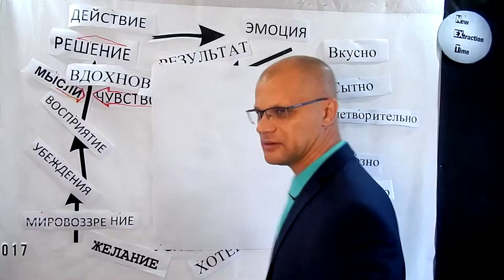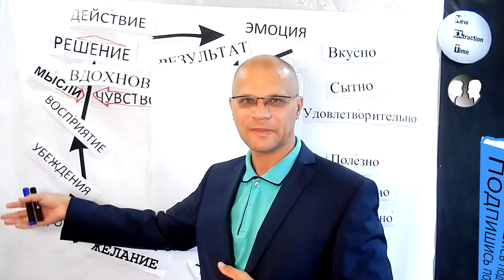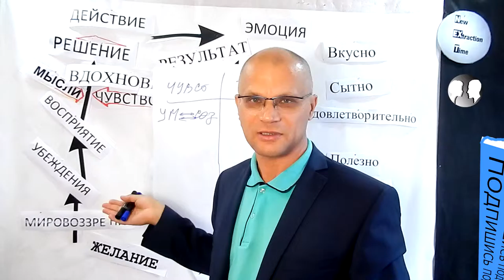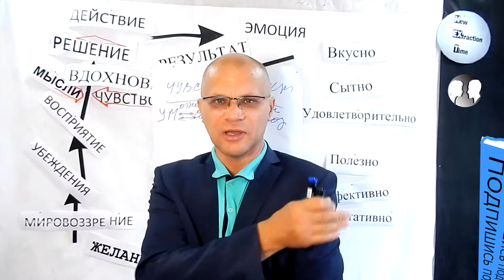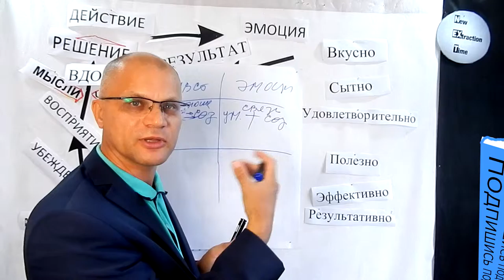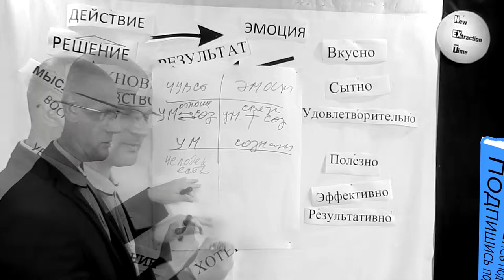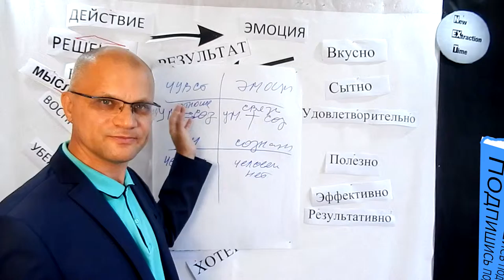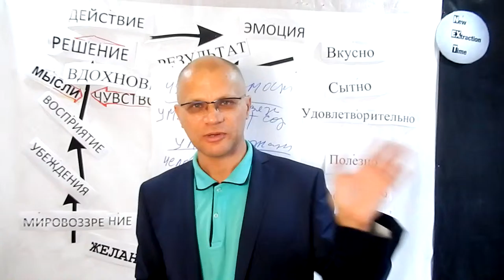В чём причина чувств и эмоций? Личностный рост. Просто и ясно.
Резюме: О главном просто и ясно. Что такое чувство и эмоция. Откуда рождаются и появляются в человеке чувства и эмоции. В чем причина? Добавим очередной пазл в мозаику своей картины мира. Хочу заполнить пробел в моём мировоззрении относительно чувств и эмоций, которые управляют моей жизнью просто потому что они лучше и больше знают меня чем я их. Я принял решение научиться управлять чувствами и эмоциями, для этого сформулирую их простое и ясное определение.